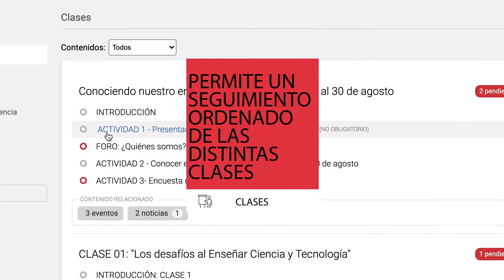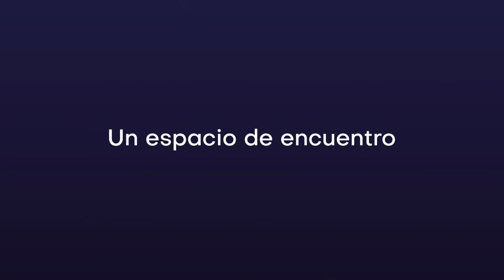Campus Educativo Virtual. Fundaciones Grupo Petersen.